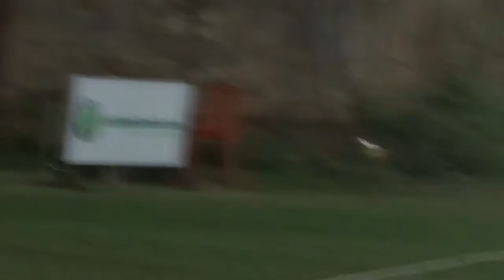Cricket Cameo - Group A Match 2 - SportsQ vs Backbenchers - March 4 2017